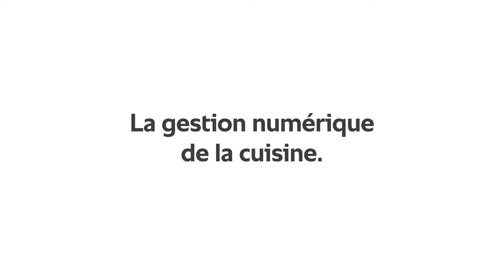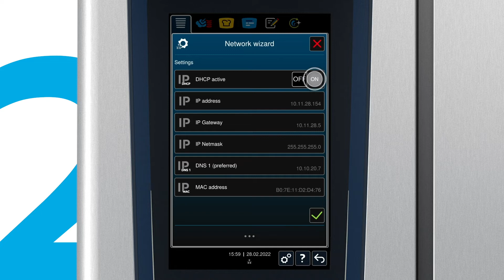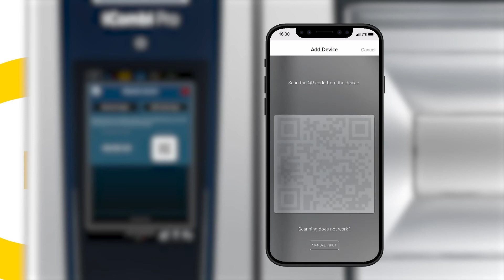En pratique : connecter l’iCombi Pro à ConnectedCooking. | RATIONAL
Découvrez comment connecter l’iCombi Pro à ConnectedCooking et gérer votre cuisine numériquement.  Gérer et contrôler votre iCombi Pro depuis n’importe où, avec votre compte ConnectedCooking.

Pour cela, il vous suffit de suivre quatre étapes :
1. Mettre à jour l’iCombi Pro avec la dernière version logicielle : en téléchargeant le logiciel sur rational-online.com
2. Connecter l’iCombi Pro à Internet et vérifier que le DHCP est activé, puis démarrer l’assistant réseau.
3. Ajouter votre iCombi Pro à ConnectedCooking. Continuer avec l’assistant réseau, soit avec votre identifiant soit avec le code d’activation ou le QR code. Votre appareil est à présent connecté. Vous pouvez également effectuer les réglages directement.
4. Activer toutes les fonctions.
Avec ConnectedCooking, boostez votre cuisine.

► Vous trouverez de plus amples informations sur les produits RATIONAL à l’adresse

00:00 – Introduction
00:23 – Mettre à jour le logiciel
00:39 - Se connecter à Internet
01:35 – Ajouter à ConnectedCooking
02:30 – Activer toutes les fonctions
02:46 – Outro